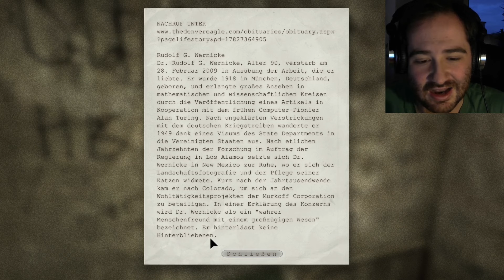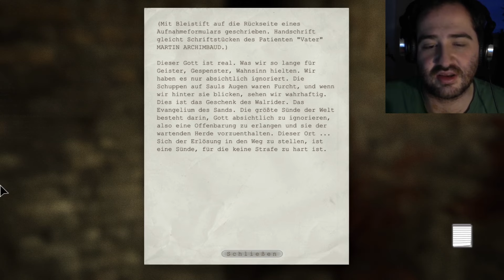Let's Play Outlast #08 - Wampenheini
Eine Irrenanstalt. Hier gehöre ich hin *-*
Mit freundlicher Unterstützung von Archos, MrReghas, wLANpace, Stefan89R, baroquelesnar, Niko Krause, LadySeifenblase, Alexander Conradt, Georg Stu, Marcelicious, GSSF, Sheepy, FenriX, Luca C., FlareStar, Entze und vielen weiteren.

▼ Ausklappen für weitere Infos und Links!

Hat Dir diese Folge gefallen, freue ich mich sehr über einen Like und konstrutkive Kritik.